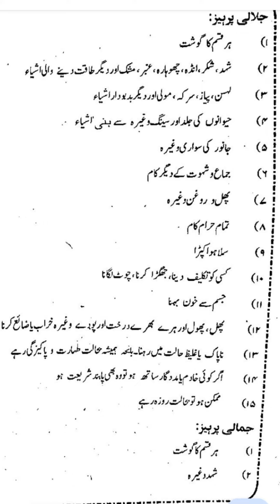Rujat Kiun Hoti Hai|Rujat se Kese Bache|Jalali Jamali Parhez